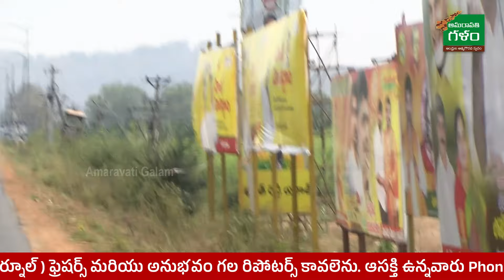TDP BJP Leaders At Chandrababu Home | AP Elections 2024 | AP Politics | Amaravati Galam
డిజిటల్ న్యూస్ ఛానెల్ "Amaravati Galam" నందు పనిచేయుటకు ఈ జిల్లాలో ( విజయవాడ, గుంటూరు, నెల్లూరు, తిరుపతి, కర్నూల్ ) ఫ్రెషర్స్ మరియు అనుభవం గల రిపోటర్స్ కావలెను.